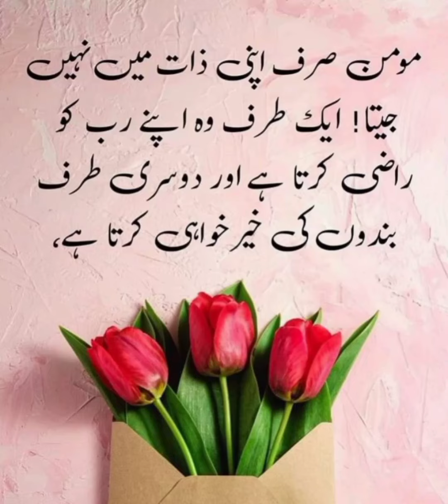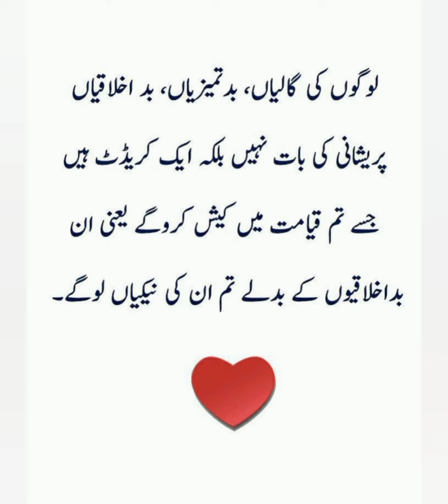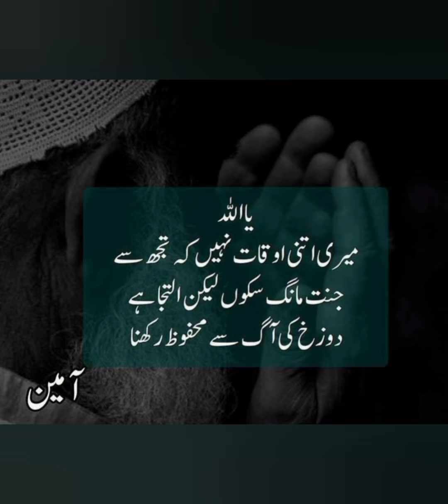Golden Words Quotes | Urdu Quotes | Islamic Quotes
You're Quire's

quotes short
quotes
golden words
islamic quotes
deep urdu quotes
urdu quotes
quotes about life
information golden words
islamic urdu quotes
 urdu quotes
golden words quotes collection golden worlds
golden word
world wide quotes
motivational quotes
life changing quotes
urdu golden word
best quotes about life in urdu hindi

follow me tiktok id
samiullah03350